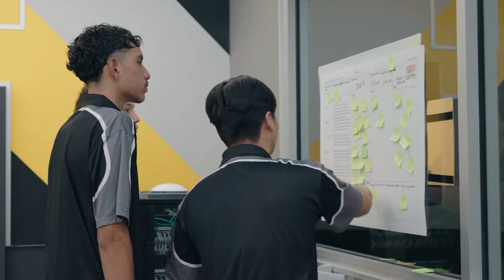STEM Centre Project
Our Science, Technology, Engineering and Mathematics (STEM) Centre provides students with a unique opportunity to learn and develop new skills in a technology-rich environment. Having a dedicated space where students can access advanced technology and feel empowered to engage in high level problem-solving is critical for their professional development in the 21st Century.